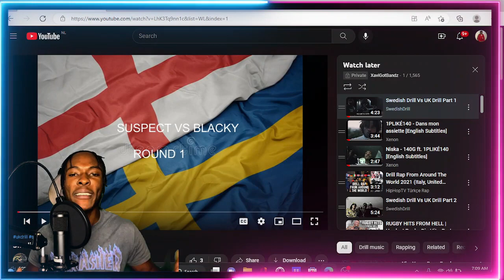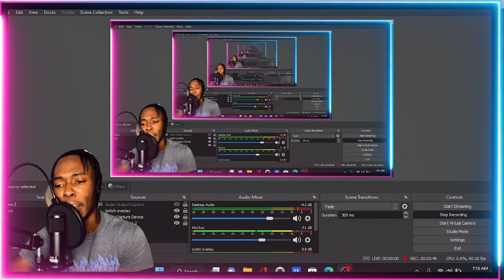AMERICAN REACTION TO Swedish RAP Vs UK Drill Part 1 FT. (AGB SUSPECT, G1OCATORE, LILLG, NITO NB)